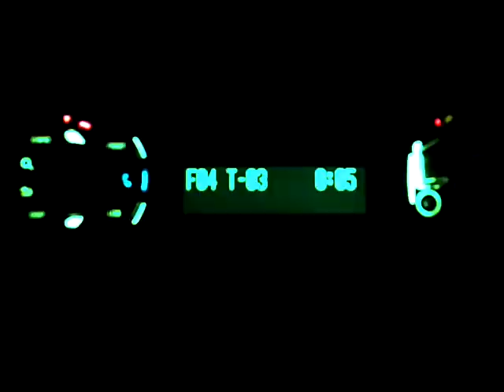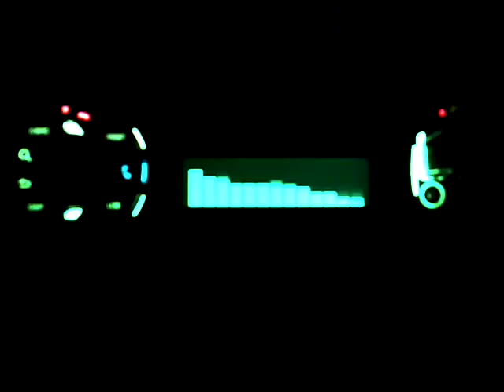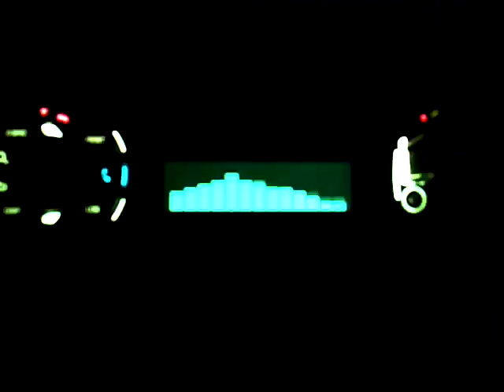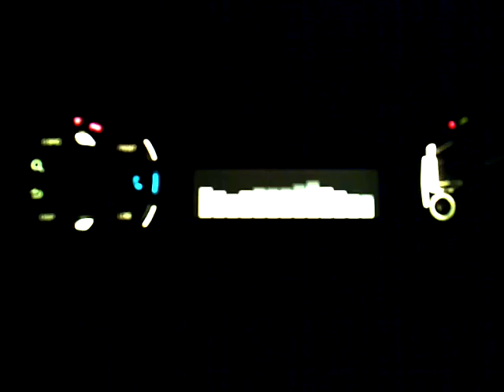Kenwood eXcelon KDC-X895 Demo 1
This is a Demo of the Kenwood eXcelon KDC-X895 with the Music SYNC function on. This makes the lights change color to react to the music. Good sound quality, I'm using the Built in amp with Infinity Reference Series (3way) 6x9 rear and (2 way) 6.5 front.

Song is Art Of Noise - Moments in love (Cyberdesign Remix)